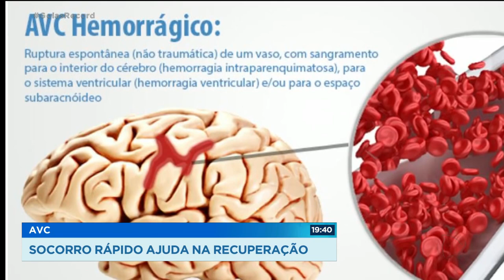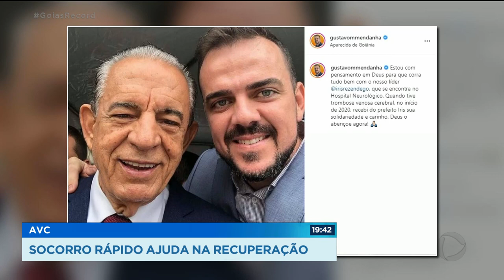AVC: SOCORRO RÁPIDO AJUDA NA RECUPERAÇÃO.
QUEM SENTE ALGUM SINTOMA DE AVC, COMO O EX-PREFEITO IRIS REZENDE, TEM QUE PROCURAR SOCORRO MÉDICO IMEDIATAMENTE. QUANTO MAIS RÁPIDO FOR O ATENDIMENTO, MAIS FÁCIL VAI SER A RECUPERAÇÃO.